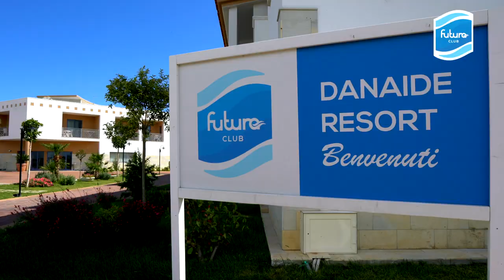Futura Club Danaide - Scanzano Jonico - Basilicata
A soli 500 mt dalla spiaggia privata, il Danaide Resort è un'oasi di tranquillità per vacanze in famiglia sul mare Ionio a Scanzano.
La struttura sorge sulla splendida costa jonica, in località Lido Torre, dove sono ancora presenti tratti di spiaggia incontaminata con dune coperte da una rigogliosa vegetazione mediterranea. Il mare limpido e pulito rende questo tratto di costa uno dei più belli e suggestivi della zona. E' composta da un corpo centrale con parte delle camere ed i principali servizi e da palazzine adiacenti collegate tra loro da vialetti interni. Propone sia la Formula Hotel che la Formula Residence.